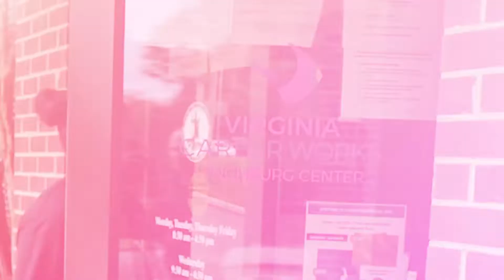Virginia Career Works Client Testimony - Essence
Virginia Career Works is Connecting You With Opportunity!